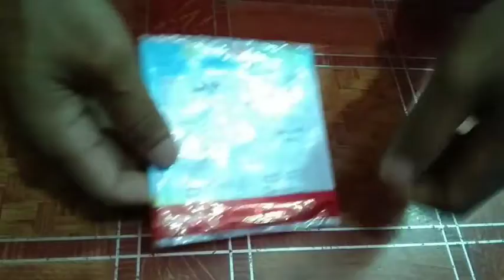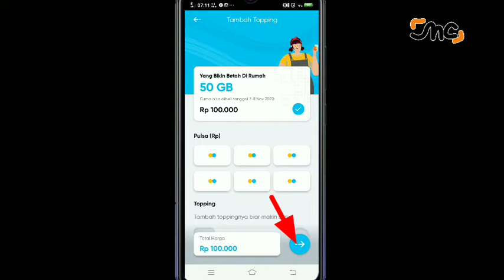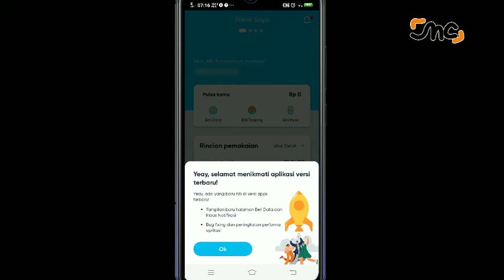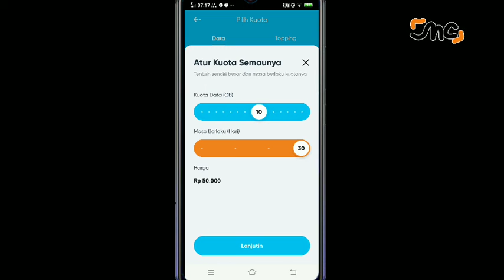inilah paket Telkomsel yang sudah pasti banyak dicari orang harganya super murah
Telkomsel identik dengan paket yang sangat mahal harganya tapi ini beda paket Telkomsel dengan kartu ini jauh di bawah harga harga pada umumnya